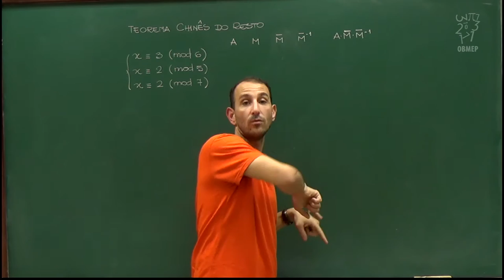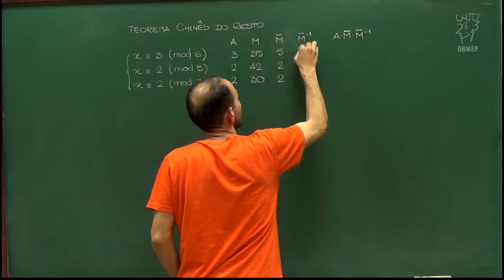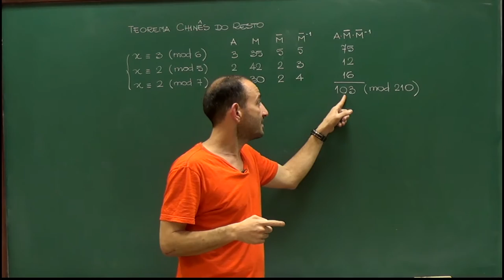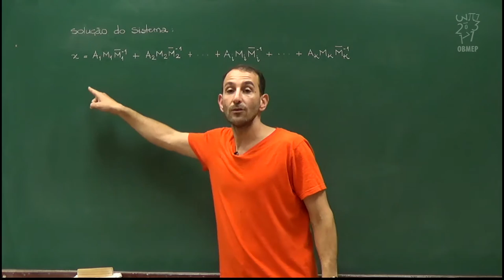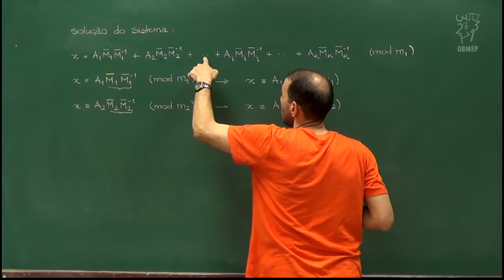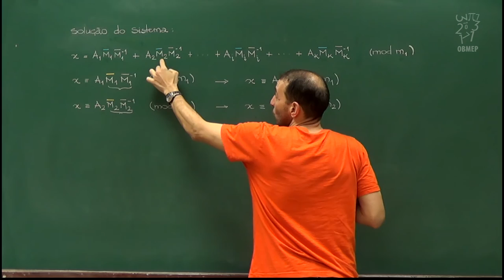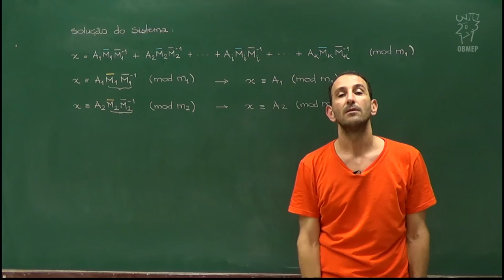Aritmética - Aula 62 - Uma observação no algoritmo chinês do resto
Nesta aula observamos por que não funciona uma certa modificação no algoritmo chinês do resto.